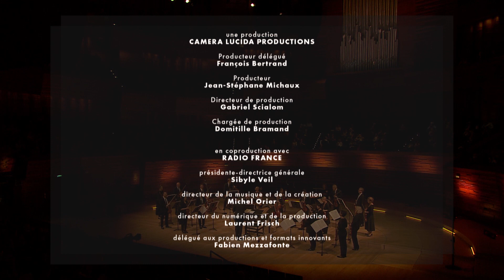Ernest Bloch : Concerto grosso n°1 pour cordes et piano obligato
Sous la direction du chef Leonardo Garcia Alarcon, l'Orchestre philharmonique de Radio France joue le Concerto grosso n°1 d'Ernest Bloch.